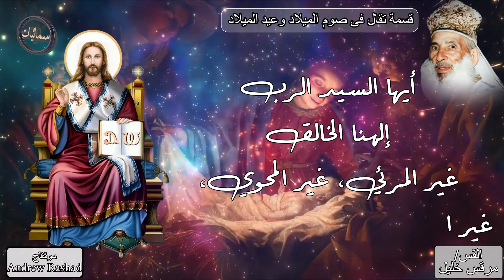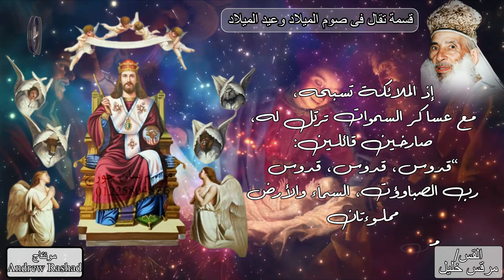قسمة عيد الميلاد المجيد الشهيد القس/مرقس خليل كاهن كنيسة مار بقطر بموشا أسيوط